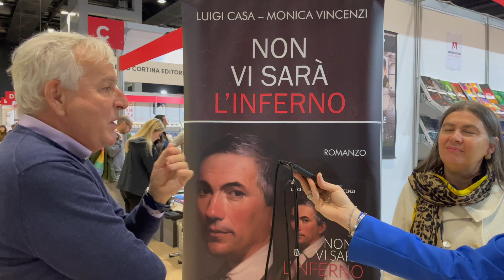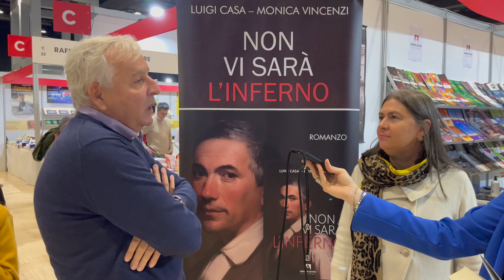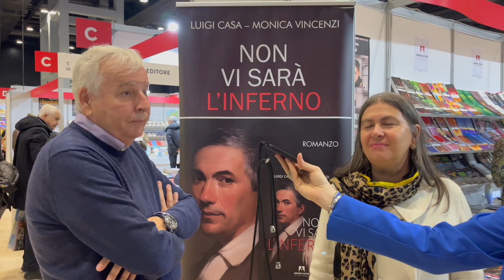Più Libri Più Liberi - Intervista a Luigi Casa e Monica Vincenzi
Intervista a Luigi Casa e Monica Vincenzi, autori del libro "Non vi sarà l'inferno" presentato durante questa bellissima fiera.